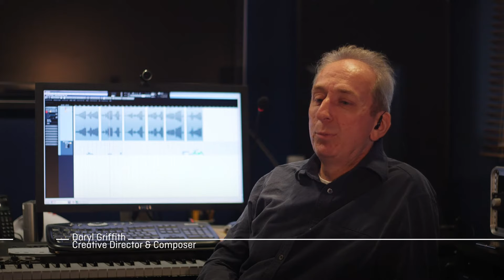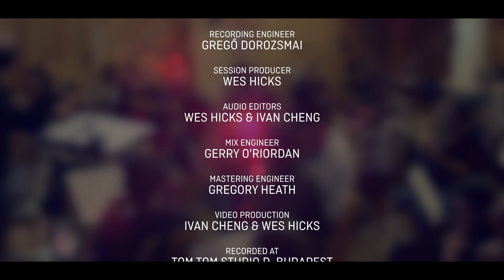2FM022 || Cinematic Promos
2FM022, Cinematic Promos: High-octane orchestral & electronic hybrid tracks for epic trailers, exhilarating promos, dangerous action & uplifting, victorious sports programmes.

Composed by Daryl Griffith & Tanuj Tiku

Featured Tracks:

0:00 Take Back Control
1:52 Those Left Behind
3:01 Fueling Destiny

Daryl Griffith - Composer & Conductor
Tanuj Tiku - Composer
Wes Hicks - Session Producer
Gerry O'Riordan - Mix Engineer
Gregő Dorozsmai - Recording Engineer
Gregory Heath - Mastering Engineer
Csaba Lőkös & Kinga Lőkös - Orchestral Contractors
Wes Hicks & Ivan Cheng - Music Editors
Ivan Cheng & Wes Hicks - Video Production
Dan Hayman - Album Artwork

Recorded at Tom-Tom Studio D, Budapest

© 2 N D || F O U N D A T I O N || M U S I C
Curating unrivalled, high quality music.